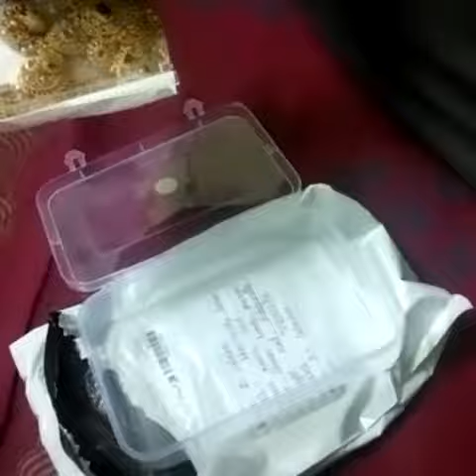happy customer review video What's up 7989279191